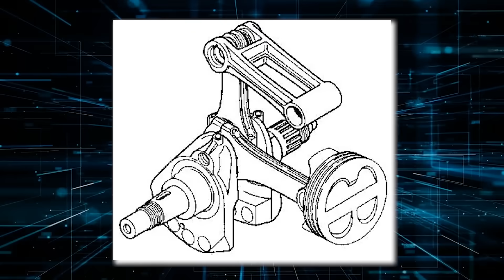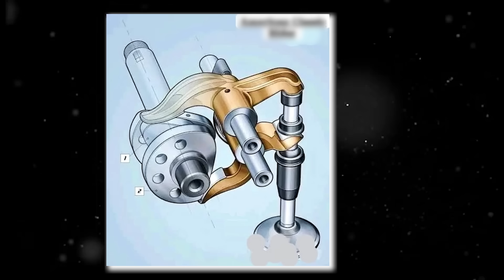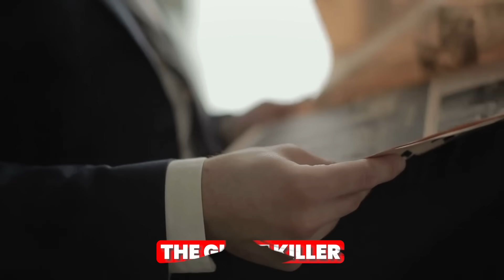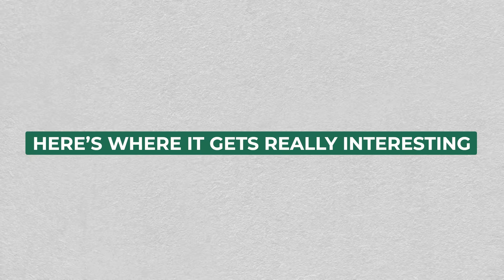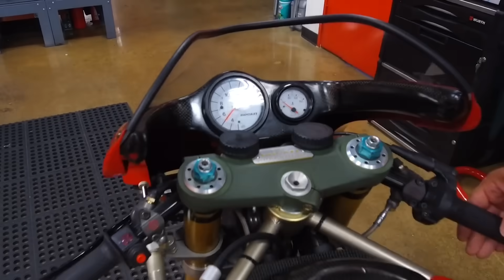Why Ducati’s 1-Cylinder Bike Was Faster Than Anyone Expected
How did a single-cylinder motorcycle manage to humiliate bikes with twice the displacement and triple the cylinders on racetracks across Europe?

In this video, we dive into the incredible story of the Ducati Supermono - the 549cc single-cylinder race bike that shocked the motorcycle world in 1993. Built on a shoestring budget while Ducati was nearly bankrupt, this engineering masterpiece used revolutionary technology like a dummy piston balance system and desmodromic valves to achieve an insane power-to-weight ratio. Watch how five engineers in a corner of the Bologna factory created a giant killer that beat 900cc twins and embarrassed inline-fours, forever changing motorcycle racing and proving that perfect engineering beats brute force every time.